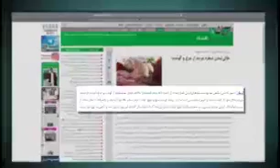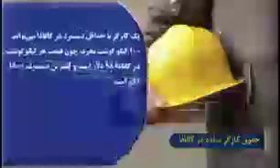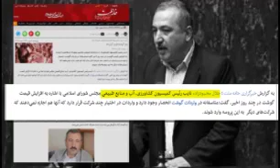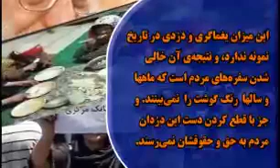🎥 علت گرانی گوشت قرمز در ایران چیست؟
🔺چه دستهای درپشت‌پرده‌ در کار هستند که گوشت قرمز از سفره مردم ایران دزدیده شده؟
🔺داستان مافیای دام چیست؟